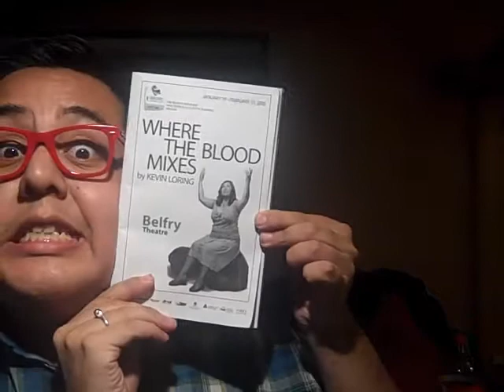where the blood mixes by Kevin Loring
where the blood mixes by Kevin Loring is playing at the belfry thater in vic from Jan 19 to Feb 21
i cant say how good this is i hope you can see it ^_^
but it'd be cool if you went to see it